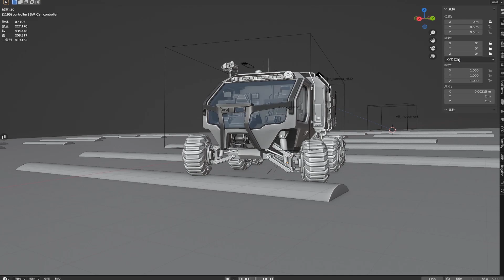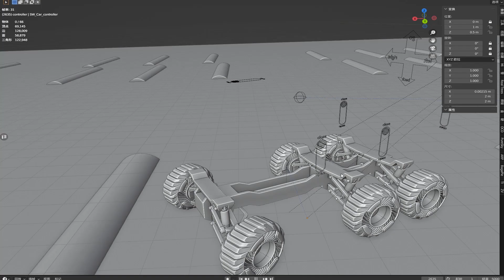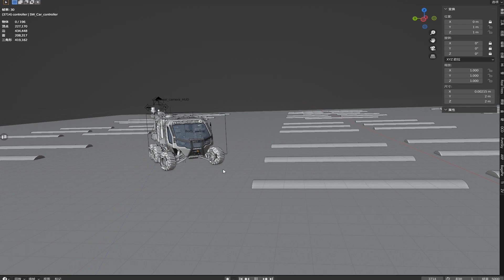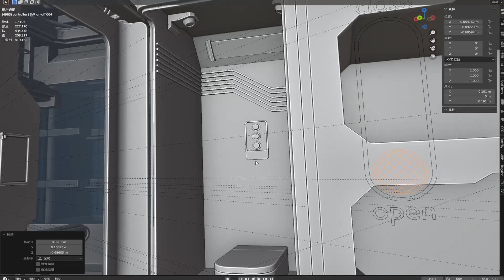Video of the technical operation of the Midgard rover[Blender]